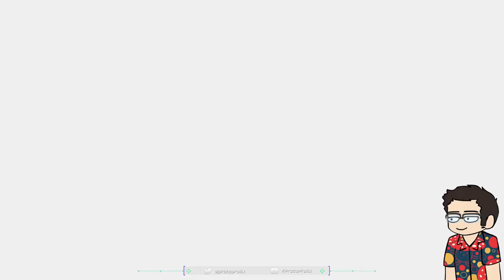A Really Stupid Idea - Prolix Plays Fallout New Vegas! [Low Int Run]